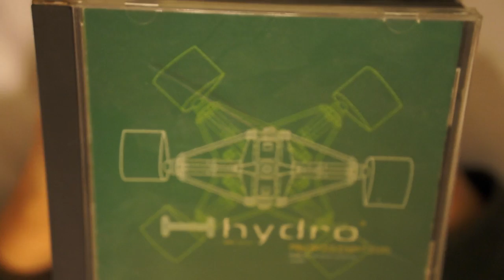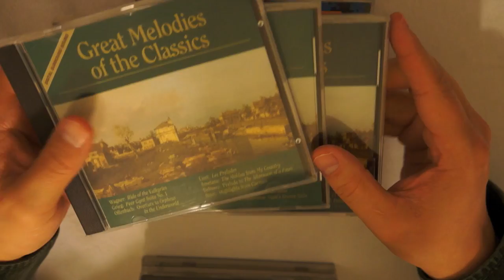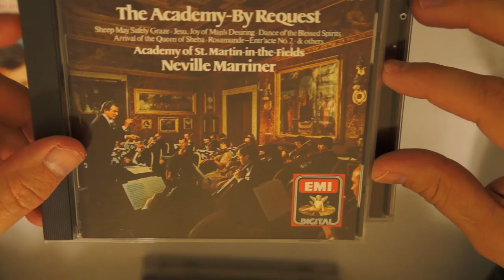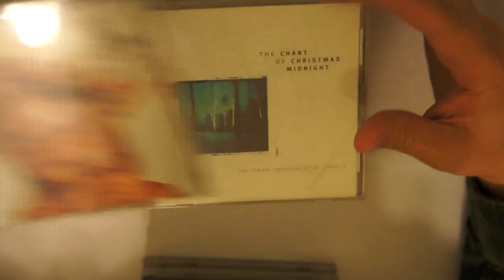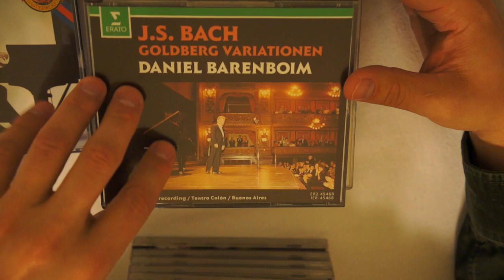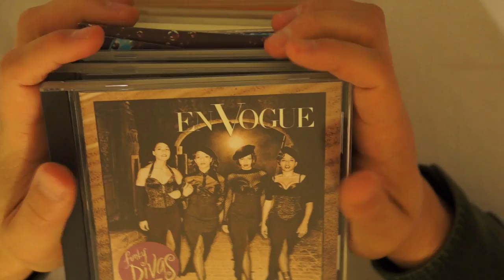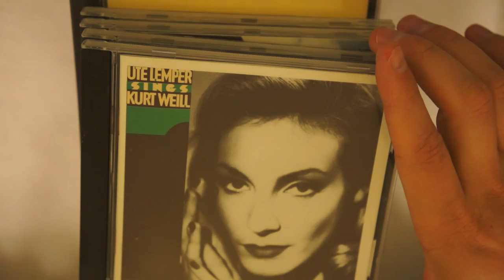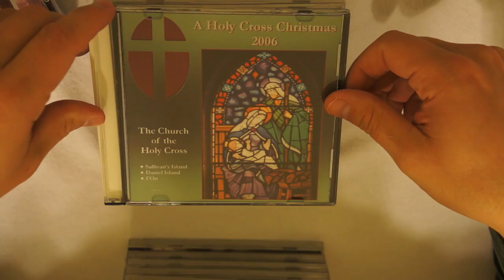CD Collection Review - ASMR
Out with the old. In this video I go through my CD collection and decide wich ones to keep and which to give away.